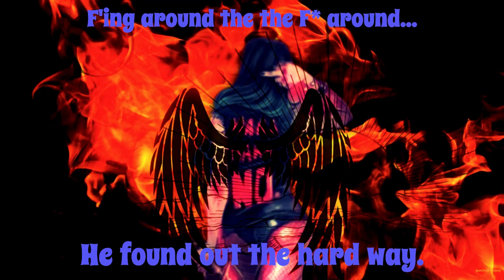When you F* around with the F* around...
Grabbed this clip - @DoomboyYt and I are having fun, and it always has to be that ONE GUY to try to suck the fun away.

🔪 SHANKERIFIC!  🔪
징키들!